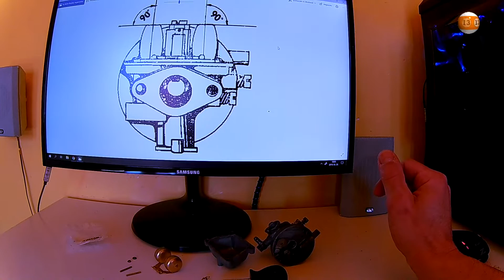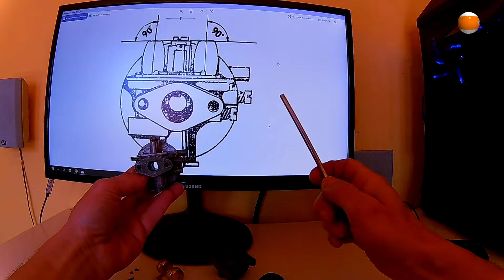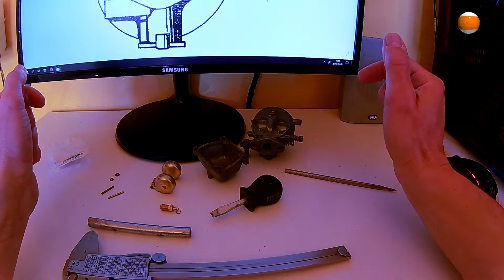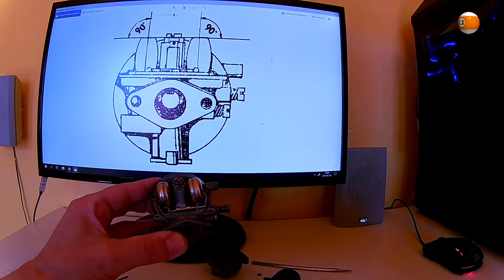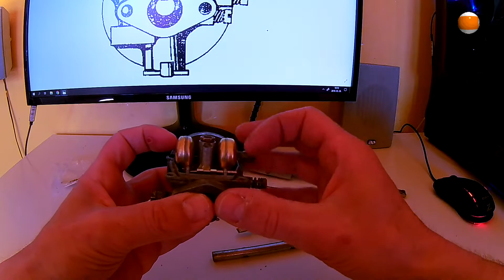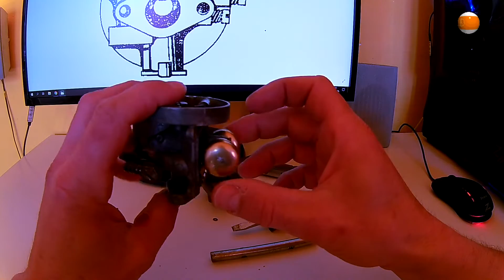Babetta porlasztó beállítása egyszerűen